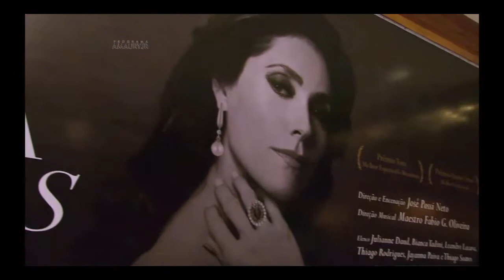Programa Amaury Jr - Matéria sobre Master Class